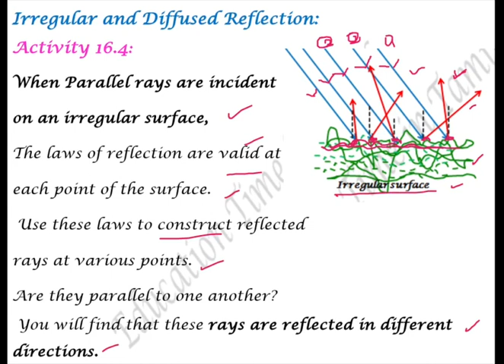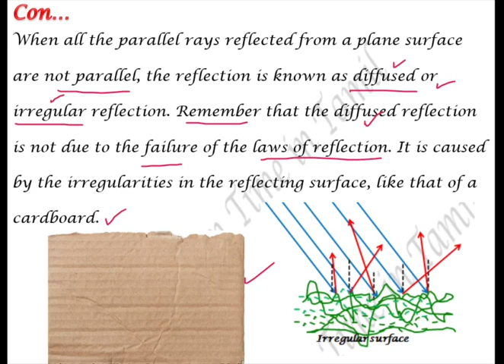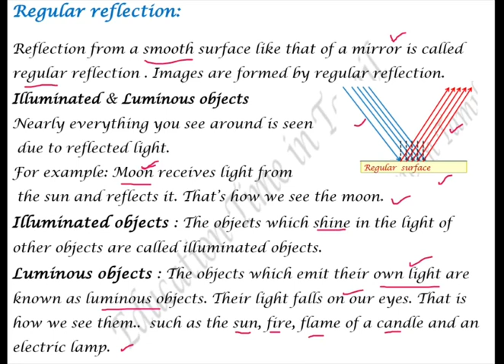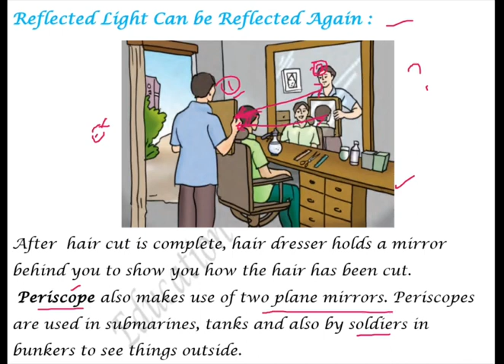CBSE Class 8 science in Tamil Chapter 16 Light Part 3 Irregular-regular , Again reflection, Act16.4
CBSE Class 8 science in Tamil Chapter-16  Light Part -3 Irregular AND diffused reflection & reflected ray again reflection, lummious & illuminated object,  Activity 16.4